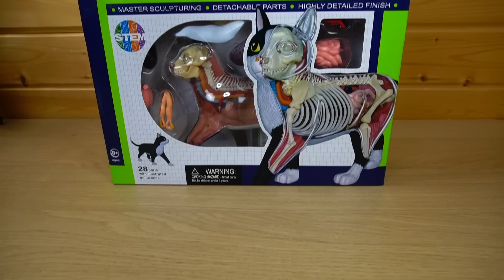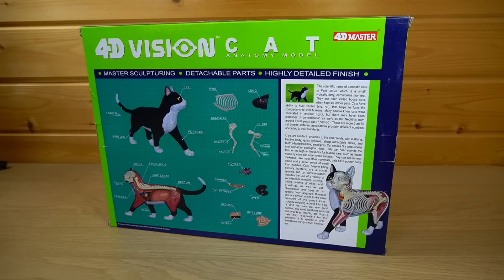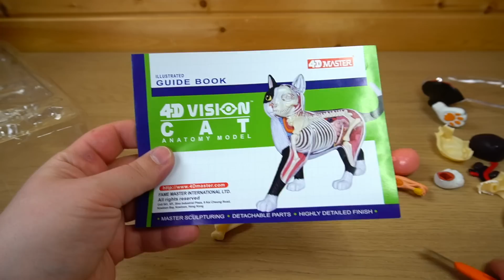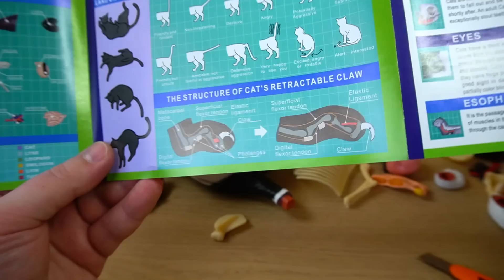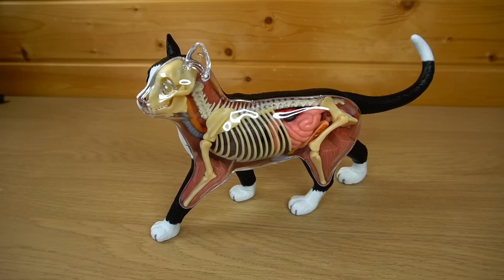Что внутри КОТА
- Бесплатный онлайн-курс по шопингу в США и Европе, который позволяет сэкономить до 300 000 рублей в год

Распаковка посылки с куклами и другими игрушки из США